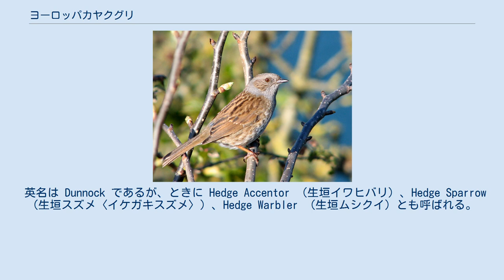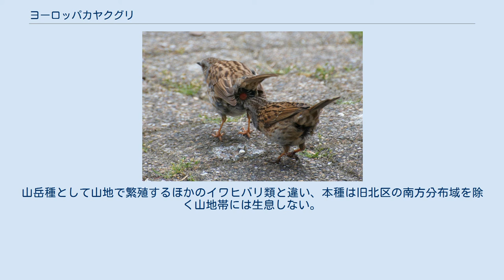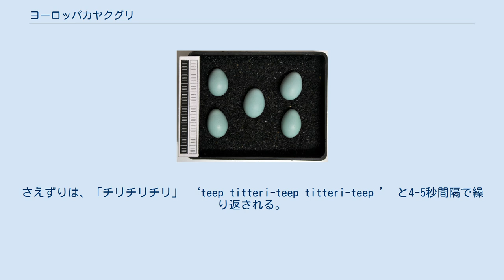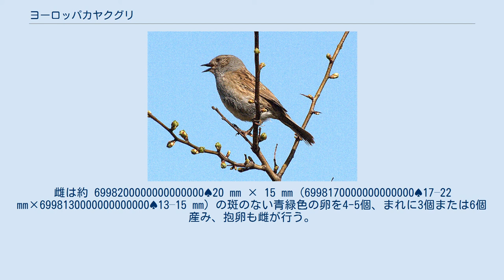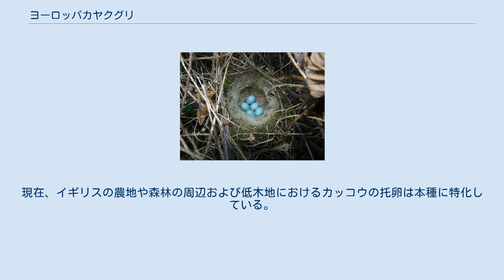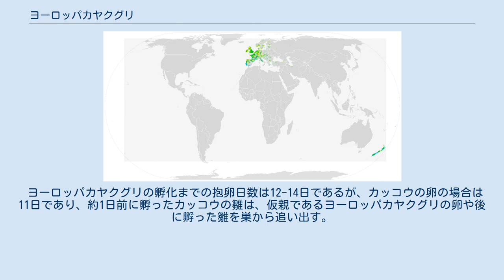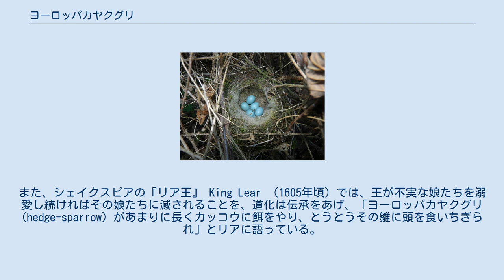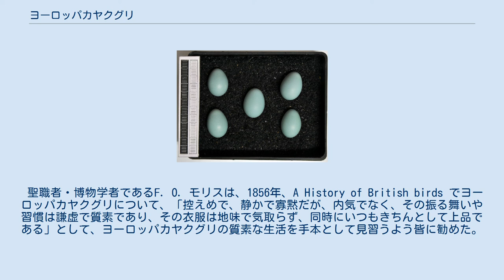ヨーロッパカヤクグリ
ヨーロッパカヤクグリ（ヨーロッパ茅潜、ヨーロッパ萱潜、英: Dunnock、学名: Prunella modularis）は、全長約14cmの小型のスズメ目の鳥類で、本種のほかは山岳種から構成されるイワヒバリ科のうち、最も広範囲におよぶ種である。
ヨーロッパやアジア西部に自然分布するほか、ニュージーランドにも移入分布し、主に疎林や低木地、庭園および生垣に生息する。
本種は淡褐色で特徴のない外観をもつが、繁殖においては多様な配偶様式と特異な交尾行動が認められる。
また、カッコウの仮親としても知られている。
 英名は Dunnock であるが、ときに Hedge Accentor （生垣イワヒバリ）、Hedge Sparrow （生垣スズメ〈イケガキスズメ〉）、Hedge Warbler （生垣ムシクイ）とも呼ばれる。
 英名の "dunnock" は、「褐色」の意のケルト語、ないし、英語の dun （灰褐色、暗色）と指小辞の -ock （「小さい」）によるとされ、また、英語の "accentor" は、後期古典ラテン語からのもので、ほかで歌うものを意味する。
 学名のうち、属名の Prunella （カヤクグリ属）は、ドイツ語の "Braunelle" と同様、中世ラテン語の prunus = brunus （独: braun、英: brown、褐色）と -ella （指小辞女性形）より、「褐色の（小鳥）」の意である。
種小名の modularis は、ラテン語 modulus（英: melody、諧調）より、「調子よく歌う」の意で、雄の快いさえずりに由来する。
 全長約 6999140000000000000♠14 cm (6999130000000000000♠13–14.5 cm)。
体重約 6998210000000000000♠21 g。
平均値では雄のほうが雌よりわずかに大きい。
ヨーロッパコマドリ大の鳥で、外観はほとんど淡褐色であり、上面の縞模様の背や全体の形は小型のイエスズメに少し似る。
また、褐色を帯びた下面と、ムシクイ類のように先のよく尖ったくちばしをもつ。
成鳥の頭部および胸は灰色で、頭上や耳羽は灰褐色。
雌雄ほぼ同色であるが、雄のほうが雌よりやや頭部や喉に灰色みがある。
足は赤褐色。
大雨覆の縁には淡色の細い斑がある。
 ヨーロッパの温暖な西部および南部の地域から、中東のトルコやイラン北部、それにコーカサスなどに留鳥として生息する。
北方の地域では夏鳥であり、冬季は寒冷地から南に渡り、北ヨーロッパの個体は主に9月から3・4月の間、南方で過ごす。
アフリカ北部でも少数が越冬する。
中東では主に留鳥として生息するが、冬季にはイラン北・西部のほか、イラク北部、キプロス、イスラエル、ヨルダンなどでも見られる。
 ニュージーランドには、19世紀の1865年から1896年のうちに、果樹園の害虫抑制のためにイングランドより移入され、現在、チャタム諸島、アンティポデス諸島、オークランド諸島、キャンベル島を含むほぼ全土にわたって分布する。
 針葉樹（トウヒ属 Picea、ビャクシン属 Juniperus）林や混交林、低い藪が茂る森林、疎林、低木地、ヒース地帯、農耕地、公園、庭園、生垣などに生息する。
ときに市街地の空地および雑木のある沿岸の崖や砂丘にも見られる。
山岳種として山地で繁殖するほかのイワヒバリ類と違い、本種は旧北区の南方分布域を除く山地帯には生息しない。
 8亜種に分類される。
 雑木林や生垣に居て目立たないことが多い。
水浴びをすることが知られ、地上を走り乾かした後、地面で日光を浴びる。
 ヨーロッパカヤクグリのさえずり（イギリス） ヨーロッパカヤクグリさえずり（フランス） 止まり木で鳴くヨーロッパカヤクグリ ヨーロッパカヤクグリの地鳴きは、主に甲高くて、持続する「チープ」 ‘tseep ’ (‘seep ’、‘seeh ’、‘steei ’) と高く震わせる声で、しばしば鳥の声がなければ目立たない場所を示す。
さえずりは、「チリチリチリ」 ‘teep titteri-teep titteri-teep ’ と4-5秒間隔で繰り返される。
速くて、細く鈴の音ように鳴き、ミソサザイと混同されるが、より短くて弱い、優しいさえずりである。
また、巣に捕食者が接近すると、「ツィープ」と高い声で鳴き、巣にいる雛に危険を伝える。
 繁殖期である夏季のうちは主に昆虫や幼虫を採餌し、冬季になると一般にさまざまな種...